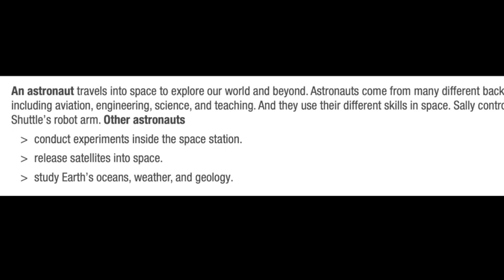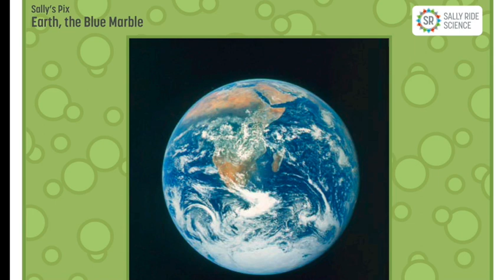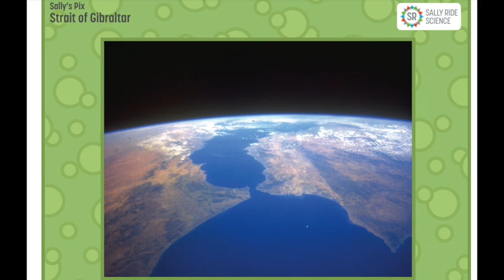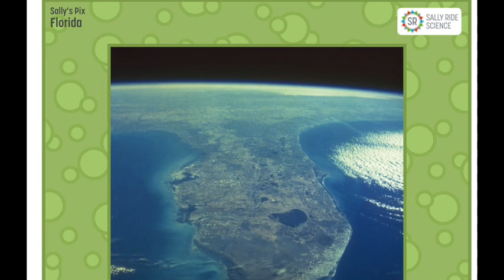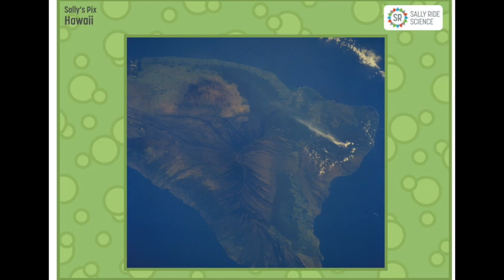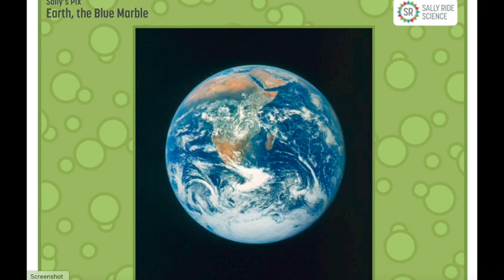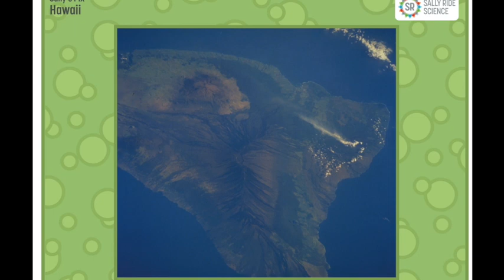Sally Ride- Cool Career & Sally's Pix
Learn about Astronaut Sally ride's career and view the images that inspired her to start EarthKAM.